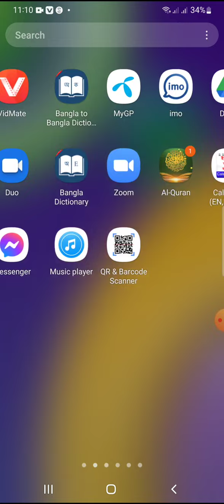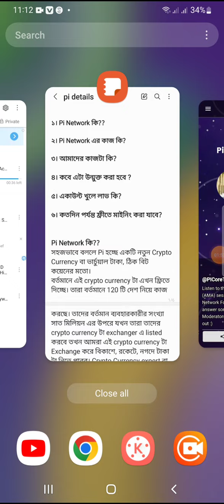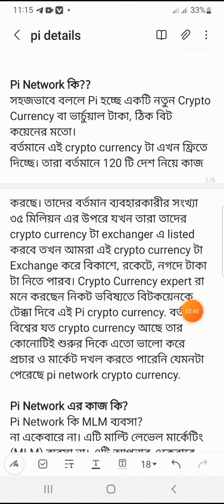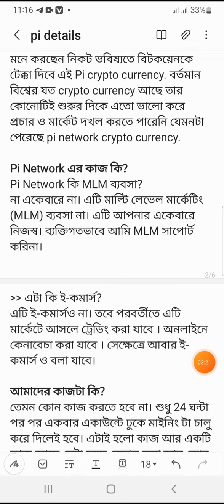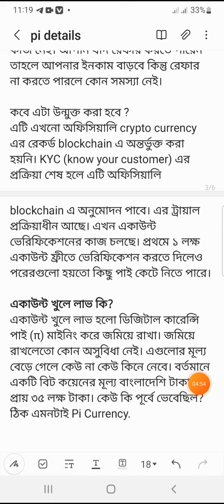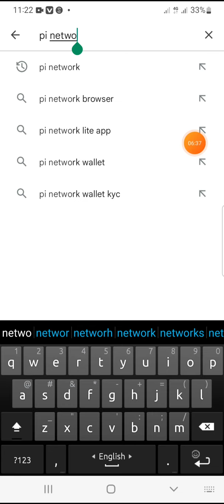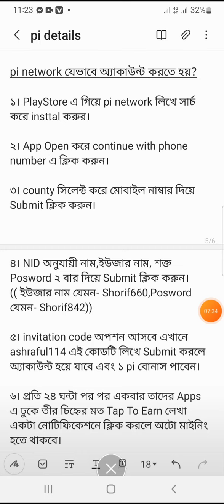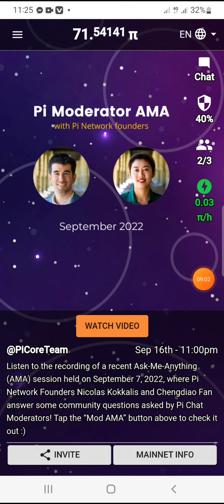Pi Network কি |1 pi= কত টাকা | pi network সম্পর্কে অজানা তথ্য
pi network যেভাবে অ্যাকাউন্ট করতে হয়?

১। PlayStore এ গিয়ে pi network লিখে সার্চ করে insttal করুর।

২। App Open করে continue with phone number এ ক্লিক করুন।

৩। county সিলেক্ট করে মোবাইল নাম্বার দিয়ে Submit ক্লিক করুন।

৪। NID অনুযায়ী নাম,ইউজার নাম, শক্ত Posword ২ বার দিয়ে Submit ক্লিক করুন।
(( ইউজার নাম যেমন- Shorif660,Posword যেমন- Shorif842))

৫। invitation code অপশন আসবে এখানে ashraful114 এই কোডটি লিখে Submit করলে অ্যাকাউন্ট হয়ে যাবে এবং ১ pi বোনাস পাবেন।

৬। প্রতি ২৪ ঘন্টা পর পর একবার তাদের Apps এ ঢুকে তীর চিহ্নের মত Tap To Earn লেখা একটা নোটিফিকেশনে ক্লিক করলে অটো মাইনিং হতে থাকবে।

আরো কিছু জানার থাকলে, নিচের দেয়া গ্রুপগুলোতে জয়েন করতে পারেন?

Telegram Groups Link:
মন খুলে কথা বলুন

ধন্যবাদ।
***Thanks***